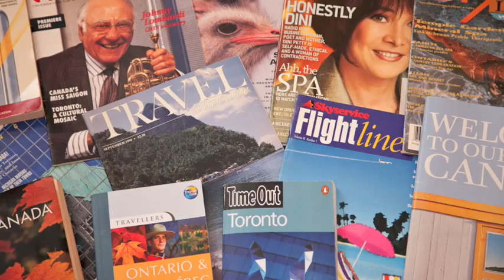Steve, Canada (119035)